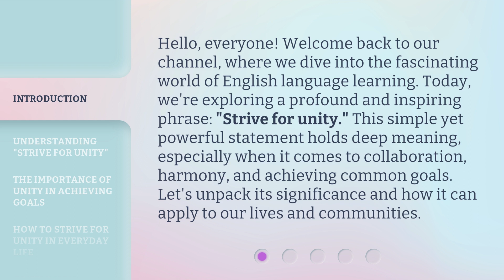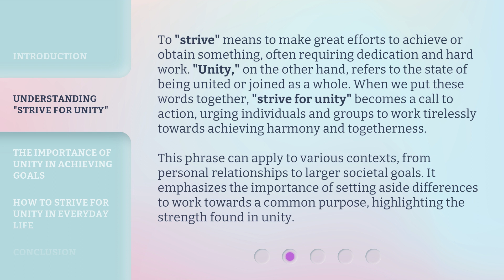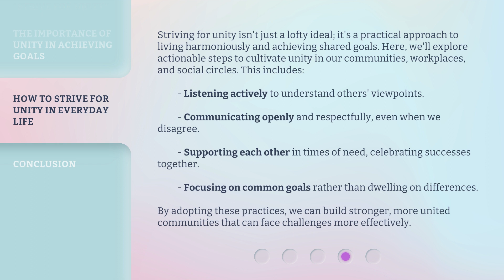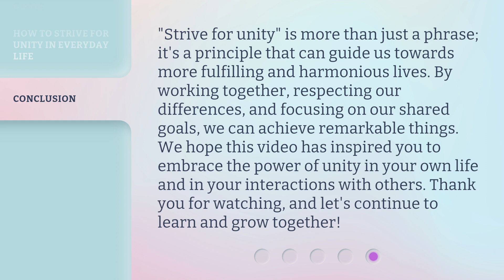Uniting for Success: The Power of Striving Together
00:00 • Introduction - Uniting for Success: The Power of Striving Together
00:37 • Understanding "Strive for Unity"
01:23 • The Importance of Unity in Achieving Goals
02:05 • How to Strive for Unity in Everyday Life